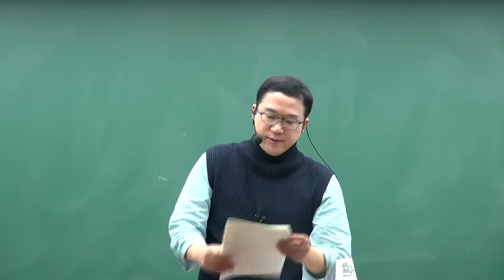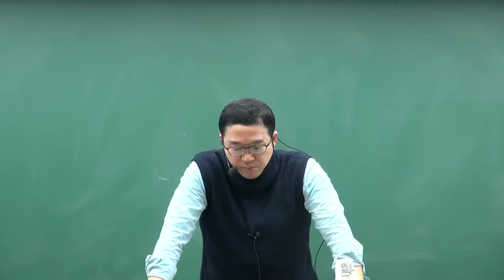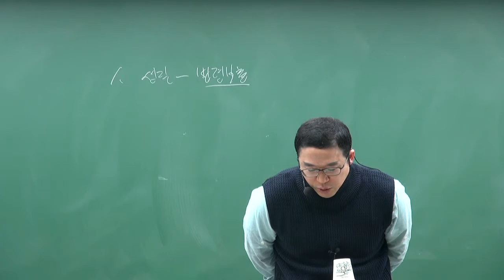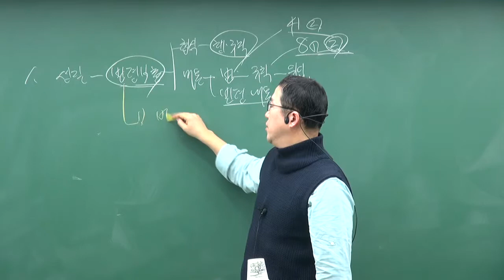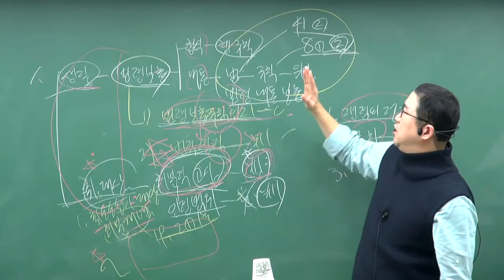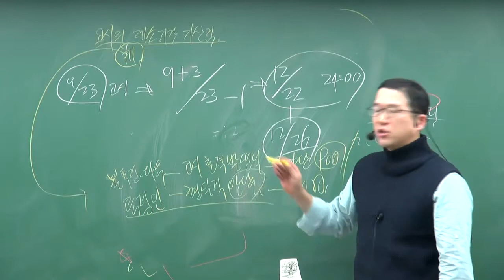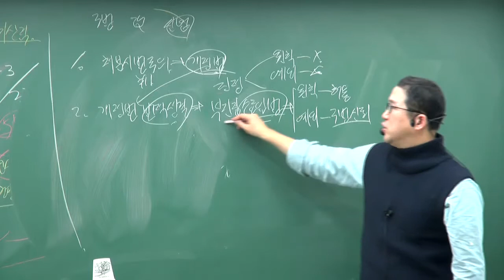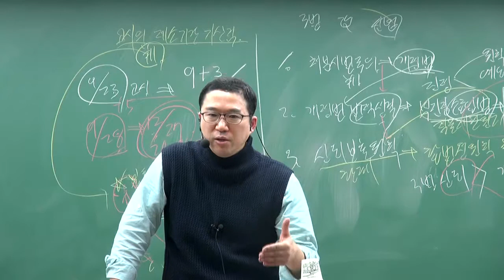변호사시험 행정법 비밀의 무기! (입문자특강) 5강